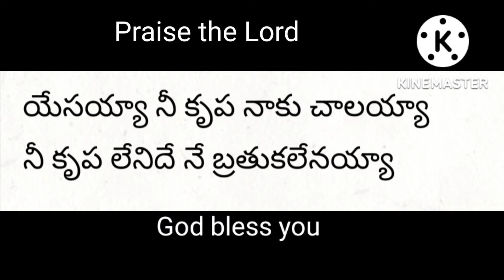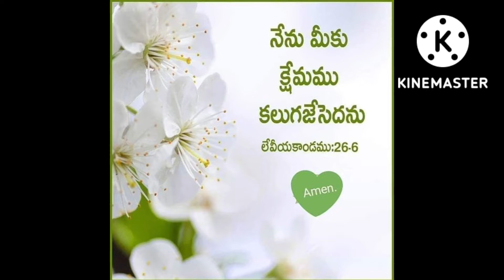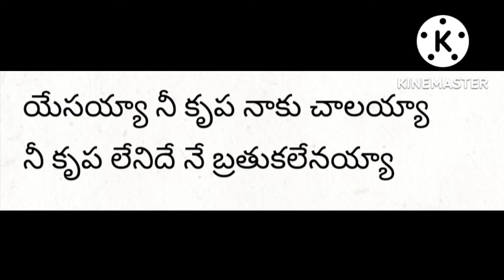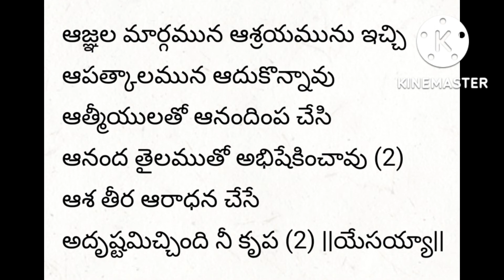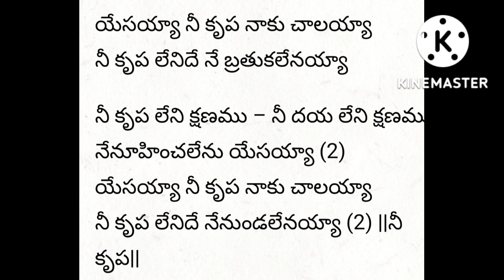Nikrupaleni kshanamu - nee Krupa Leni kshanamu - Yesayya nikrupa naku chalayya - song - Jesus Christ